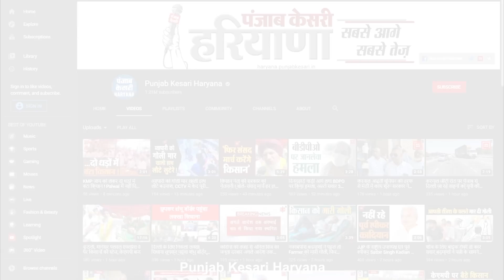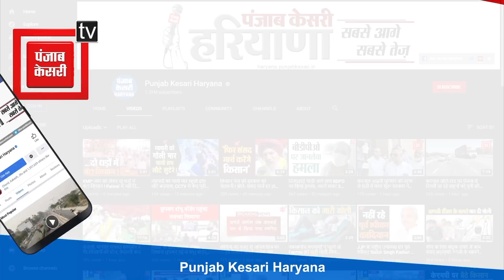देखिए कैसे Bajrang Punia को चूरमा खिलाकर मां और भाभी ने किया स्वागत..पत्नी संगीता ने कही ये बड़ी बात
टोक्यो ओलंपिक में हरियाणा के खिलाड़ियों ने देश का परचम लहराया और अब हरियाणा के सभी सुरमा अपने-अपने घर पहुंच रहे हैं...देश के स्टार पहलवान और टोक्यो ओलंपिक में कांस्य पदक विजेता बजरंग पूनिया भी बीती रात को दिल्ली एयरपोर्ट से अपने घर पहुंचे..जहां पर उनके पहुंचने की खबर मिलते ही खेल-प्रेमियों का हुजूम उमड़ पड़ा...जब बजरंग घर पहुंचे तो उनकी मां और भाभी ने चूरमा खिलाकर उनका जोरदार स्वागत किया और इस मौके पर खेल-प्रेमियों का हुजूम बजरंग के घर पर देखने को मिला...बजरंग पूनिया ने मीडिया से बातचीत करते हुए कहा कि पैर में चोट होने के चलते कांस्य पदक से संतुष्ट हूं लेकिन देश को मुझसे गोल्ड की उम्मीद थी उस उम्मीद पर मैं खरा नहीं उतर पाया और अब आगे मैं और मेहनत करूंगा. साथ ही उन्होंने कहा कि अब कुश्ती एकेडमी खोलकर अपने जैसे और खिलाड़ी तैयार करने हैं...